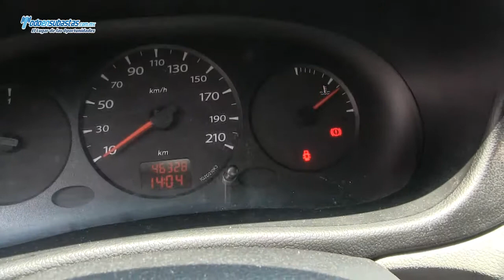RENAULT Kangoo Express Pack A/A / 2011